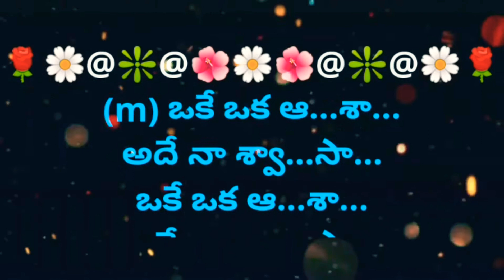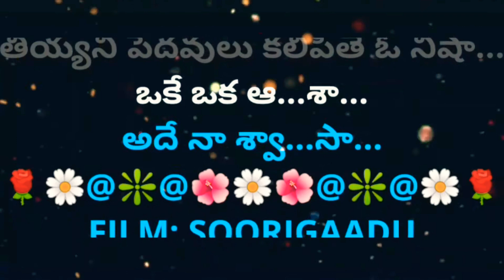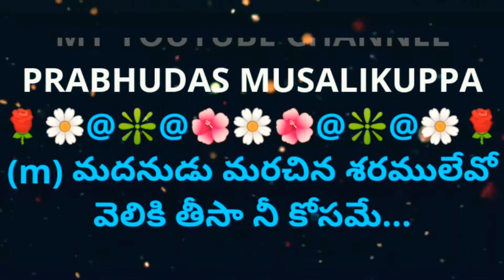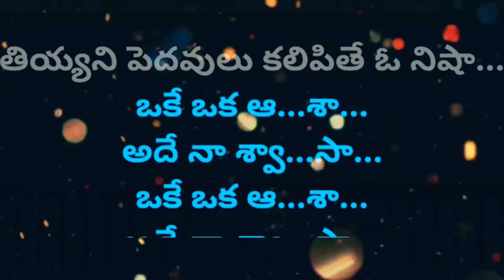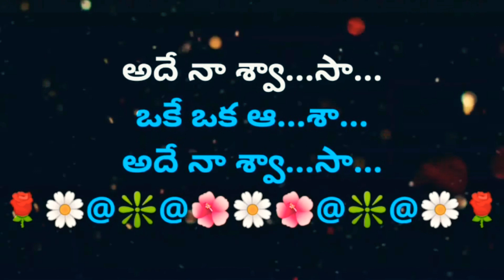Oke Oka Aashaa || ఒకే ఒక ఆశా || SOORIGAADU || Smule Karaoke Duet Singing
2. I, PRABHUDAS MUSALIKUPPA DO NOT OWN OR CLAIM TO OWN COPYRIGHT ON ANYTHING ASSOCIATED WITH THIS SONG / VIDEO WHICH IS VESTED WITH ORIGINAL PRODUCERS.
3. Every bit of revenue if it generates, please claim it on my behalf, as non-profit video collabs and lyrical video karaoke tracks created by me do not intend to earn benefit out of it.
FILM: SOORIGAADU
CAST: SURESH & YAMUNA
SINGERS: KS CHITRA & SP BALASUBHRAMANYAM
LYRICIST:  BHUVANACHANDRA
Smule Singers: Mr @Ramanaidu_K &
Prabhudas Musalikuppa
PALLAVI:
(m) ఆశా..ఆ..ఆ..
ఒకే ఒక ఆశా… అదే నా శ్వాసా…
కమ్మని కౌగిలి కోరితే… దురాశ…
తియ్యని పెదవులు కలిపితే ఓ నిషా…

(m) చెదిరిన పైటకు బహుమతిగా
చిలిపి ముద్దులు అందించనా...
(f) నలగని పువ్వుల నవ్వులతో
వలపు సుద్దులు నేర్పించనా...
(m) కులుకులు తగవే… నా అలకల చిలకా…
(f) గడబిడ తగునా… నా మగసిరి మొలకా…
(m) పరువమే… ఇలా ఇలా పిలిచే మరి…
ఒకే ఒక ఆశా...

(m) మదనుడు మరచిన శరములేవో
వెలికి తీసా నీ కోసమే...
(f) చల్లని వెన్నెల పల్లకిలో
ఎదురుచూసా నీ కోసమే...
(m) తరగని కలలే  రా రమ్మని పిలువా…
(f) త్వరపడి ఒడిలో చోటిమ్మని అడిగా…
(m) సొగసరి సరాసరి పదవే మరి